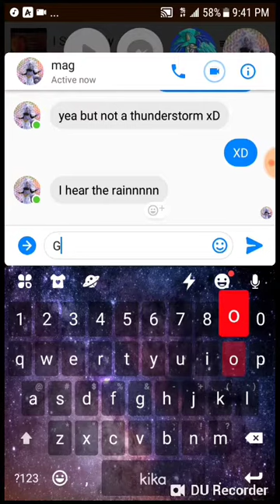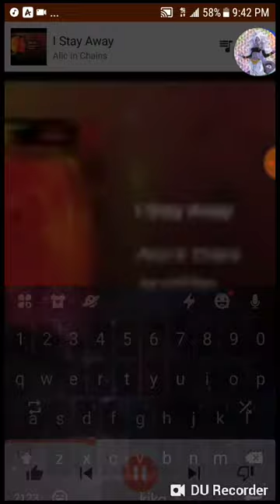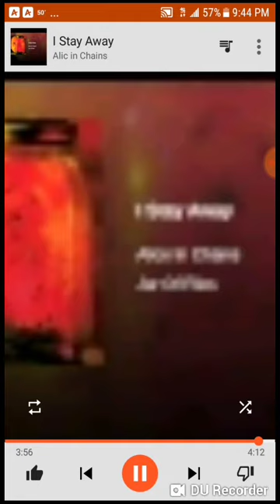I stay away - Alice in chains